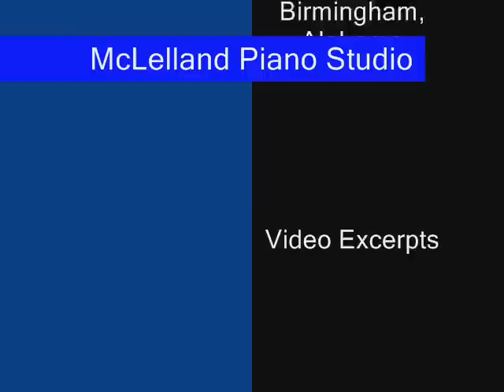McLelland Piano Studio Spring Recital 2009 Excerpts (Video 2 of 3)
Excerpts from McLelland Piano Studio's Spring Student Recital, Birmingham, Alabama, April 2009, Teacher-Amy Aberg McLelland, NCTM